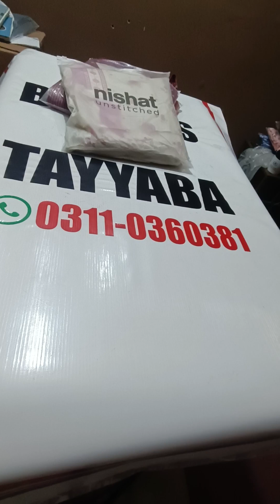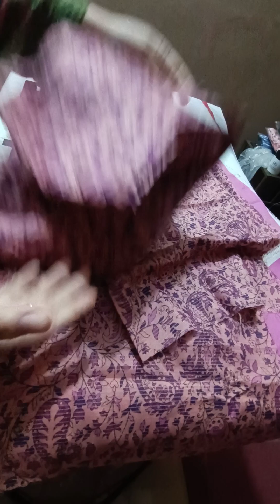shorts short viralshorts